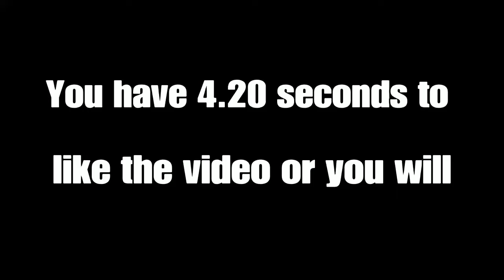Some fun on Warzone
I got 2 warzone wins back to back